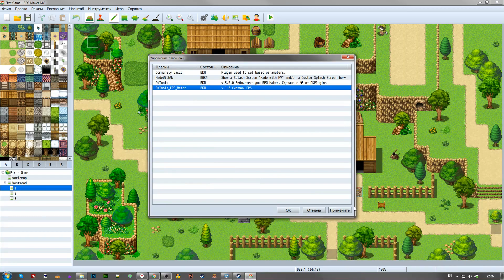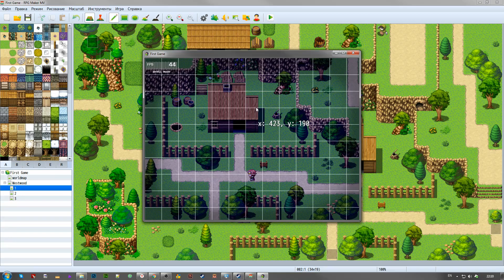Обзор обновлений DK tools от ДК [ RPG maker MV 11 ]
Видео с обзором плагина от Дениса для RPG Maker MV - DK tools 5.0.0 и ещё на FPS-meter

Ну а мы делаем по мэйкеру много других интересных историй